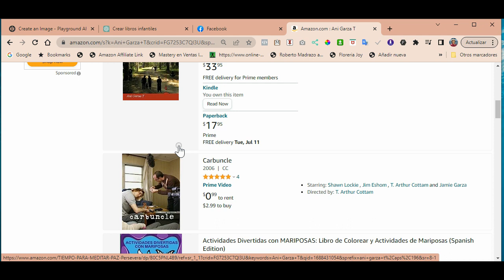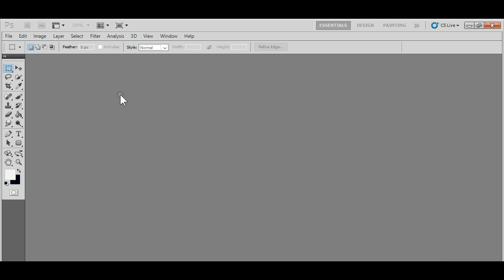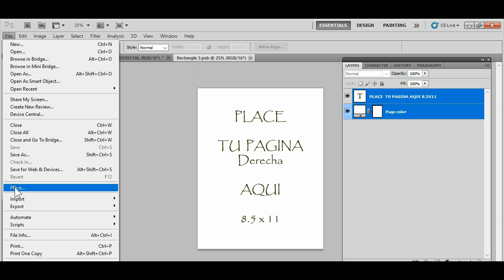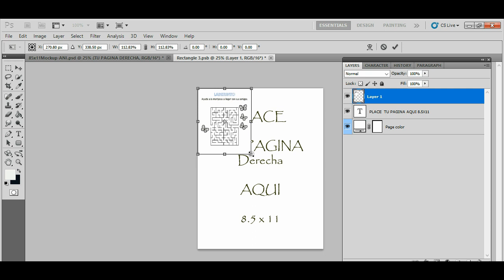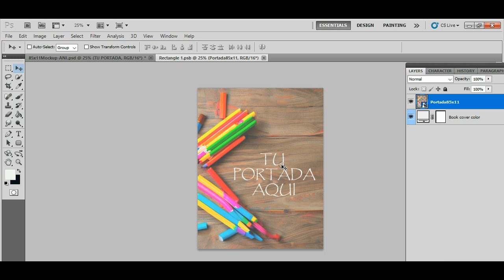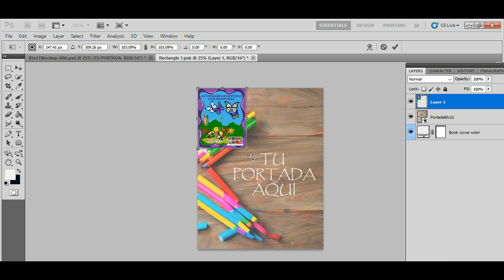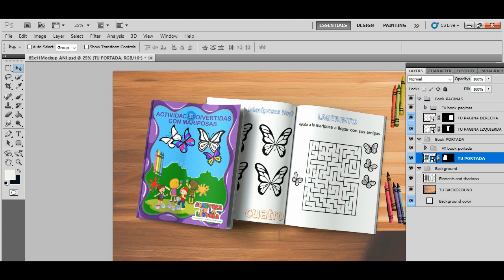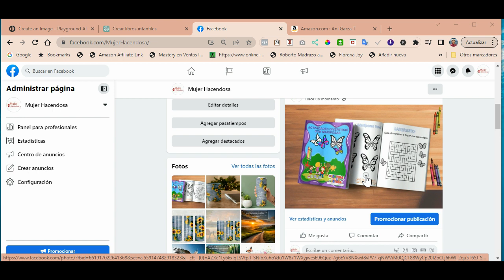Como Crear una Maqueta para Presentar Tu Libro de una Manera Profesional utilizando Plantillas.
¿Quieres presentar tu libro de una manera profesional y cautivadora? En este video, aprenderás cómo crear una maqueta impresionante utilizando plantillas preestablecidas. Si te inscribes en el curso, te guiaremos en cada paso del proceso, desde la elección de las plantillas adecuadas hasta la personalización de tu maqueta para que se adapte a tu estilo único.
Ahorra tiempo y esfuerzo con este método eficaz y obtén resultados asombrosos. ¡No te pierdas esta oportunidad de hacer que tu libro destaque!"

En este videotutorial usamos Photoshop, pero estaremos enseñando como usar la versión gratuita en linea de Photopea.

Traído a ti por: Ani Garza T
MujerHacendosa.net